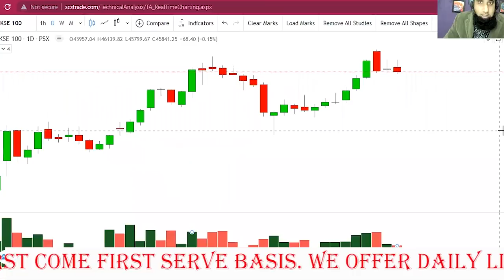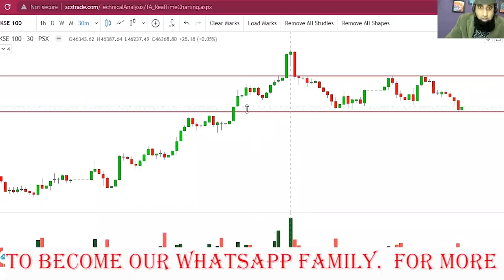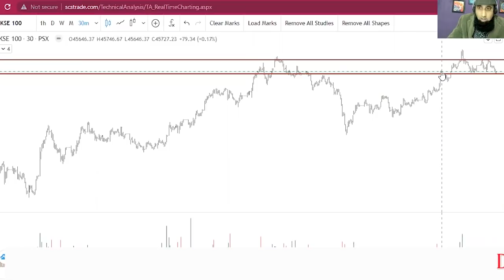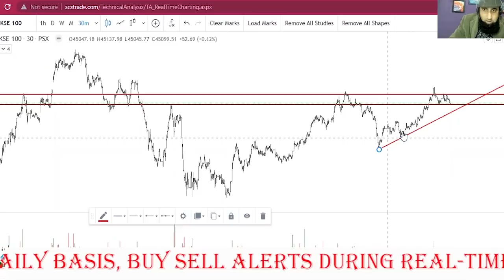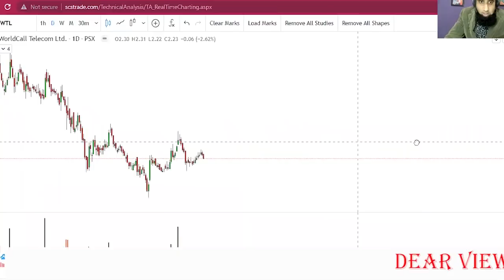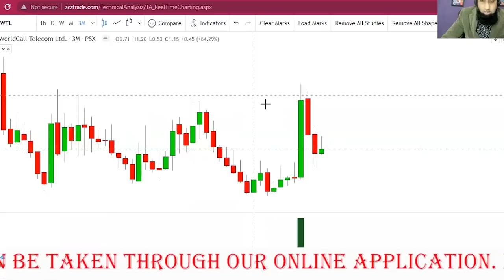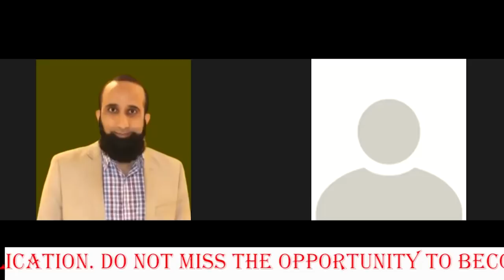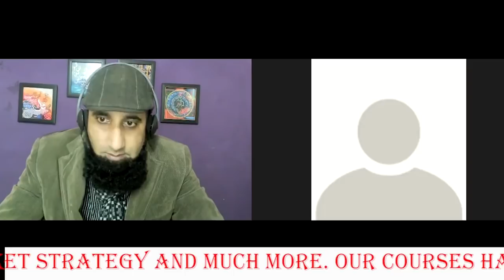Zoom Stock Market With Qazi Nabil | Episode 260| 7-2-2022